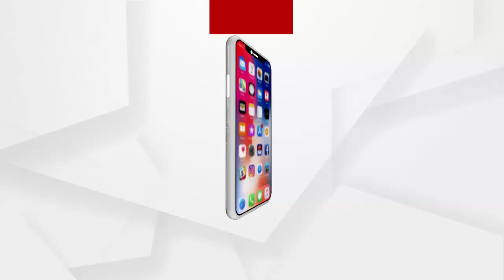ପରୀ ଅପହରଣ ଓ ହତ୍ୟା ମାମଲାରେ କ୍ରାଇମ ସିନ୍ ରିକ୍ରିଏସନ୍ କଲାନାହିଁ ଅଭିଯୁକ୍ତ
ପରୀ ଅପହରଣ ଓ ହତ୍ୟା ମାମଲାରେ କ୍ରାଇମ ସିନ୍ ରିକ୍ରିଏସନ୍ କଲାନାହିଁ ଅଭିଯୁକ୍ତ । ଏସଆଇଟି ମୁଖ୍ୟ ଅରୁଣ ବୋଥ୍ରା ନିଜେ ଯଦୁପୁର ଯାଇଥିଲେ । କିନ୍ତୁ ଡେମୋ ଦେଖାଇବାକୁ ସିଧା ସିଧା ମନା କରିଦେଇଥିଲେ ଅଭିଯୁକ୍ତ ସରୋଜ । ସରୋଜଙ୍କ ମାଆ ଓ ଉଭଣୀଙ୍କ ଅଭିଯୋଗ, ଦୋଷ ମାନିବାକୁ ବାଡେଇ ବାଡେଇ  ବାଧ୍ୟ  କରାଯାଇଛି ...